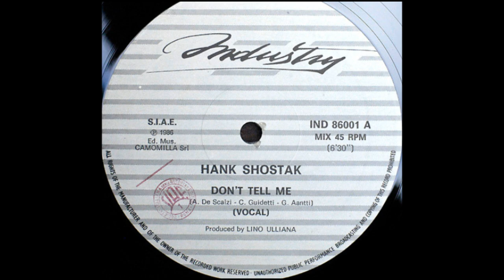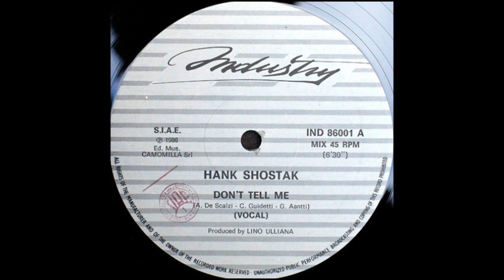Hank Shostak - Don't Tell Me (Vocal) Italo Disco 1986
Label: Industry – IND 86001
Format:
Vinyl, 12", 45 RPM
Country: Italy
Released: 1986
Genre: Electronic
Style: Italo-Disco
Producer – Lino Ulliana
Recorded By, Mixed By – Paul P. Jeffery
Written-By – A. De Scalzi, C. Guidetti, G. Aantti